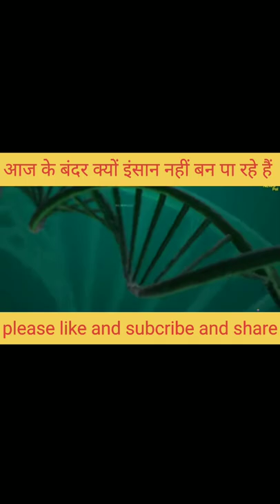आज के बंदर क्यों इंसान नहीं बन पा हा